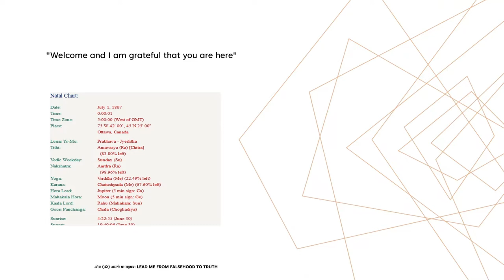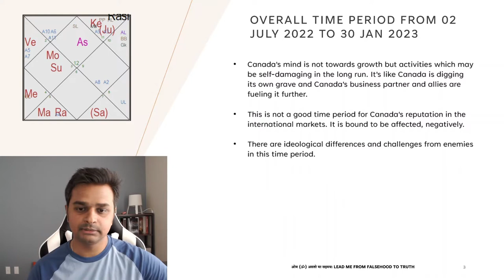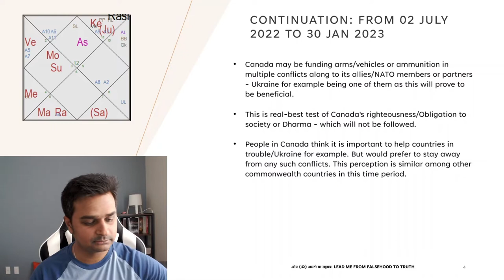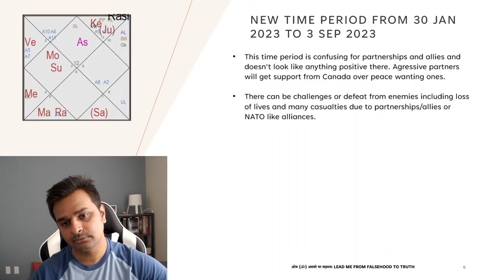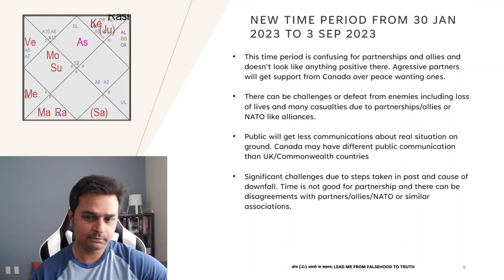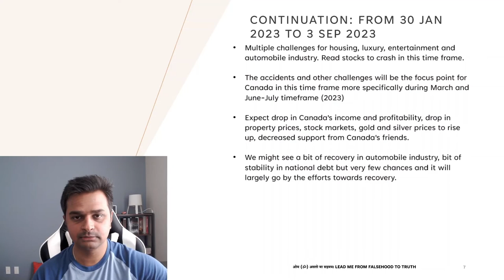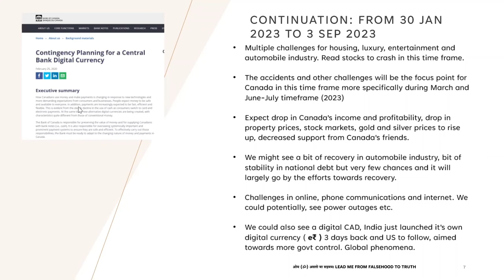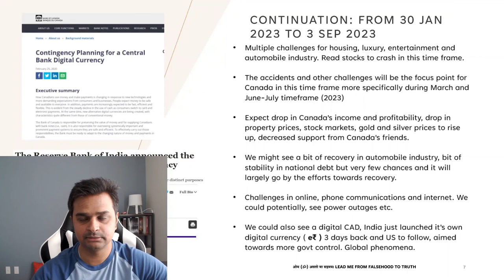Astrological Predictions for Canada July 2022 to September 2023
Predictions for Canada, 2022 up till Sep 2023.

Overall period from 02 July 2022 to 30 Jan 2023, Libra-Scorpio followed by time period from 30 Jan 2023 to 3 Sep 2023, Libra-Sagittarius.